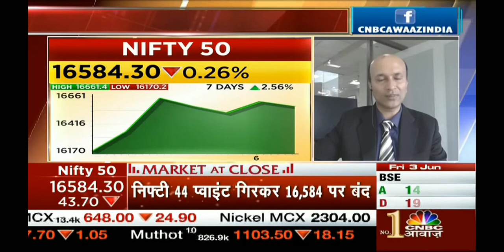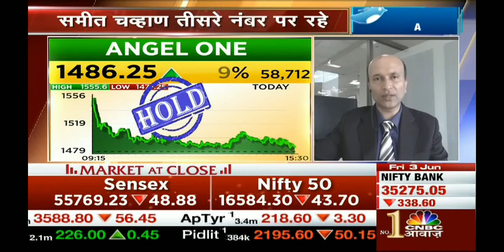Trades to Win Again Khiladi No 1 Cnbc Awaaz - Consecutive 3rd Win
Excited to share won again khiladino1 CNBC_Awaaz consecutive 3rd time, last time moved from -7% to 20% in just 3 days, this time won with 11%, it shows something works with consistency in market is Time and Waves, Thank you everyone for blessings

I will be teaching timing tools using Hurst and Gann time theory over the period of 3 months of Mentorship starting March.